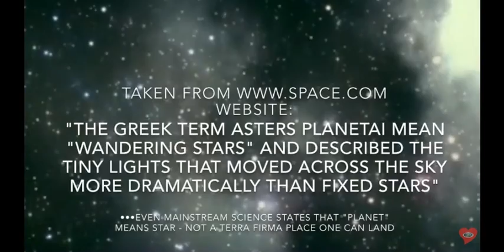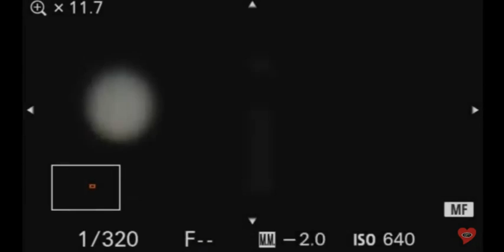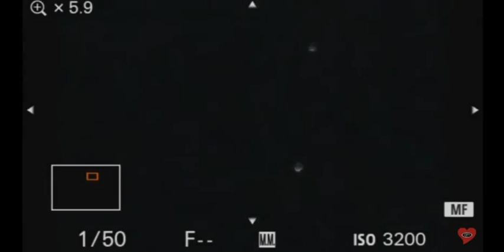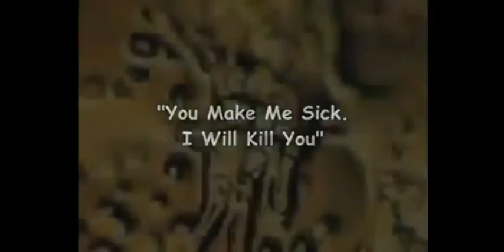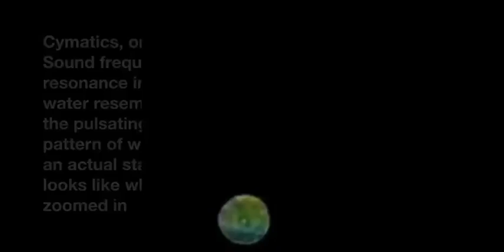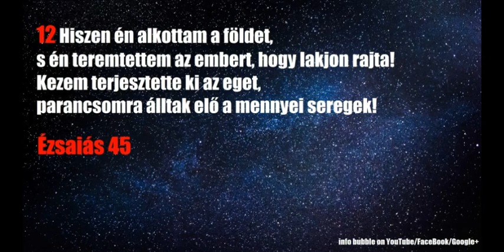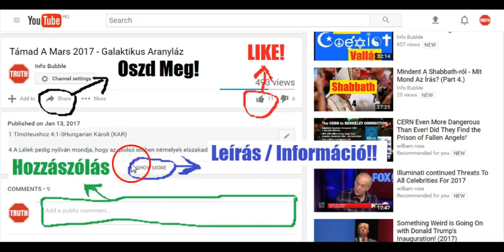Lapos Föld És Az Igazi Csillagok 1.Rész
INFO BUBBLE on FACEBOOK:
SHALOM ÉS HALLELUYAH!

1 Mózes 1:
1 Kezdetben teremté ELOHIM az eget és a földet.
2 A föld pedig kietlen és puszta vala, és setétség vala a mélység színén, és ELOHIM Lelke lebeg vala a vizek felett.
3 És monda ELOHIM: Legyen világosság: és lõn világosság.
4 És látá ELOHIM, hogy jó a világosság; és elválasztá ELOHIM a világosságot a setétségtõl.
5 És nevezé ELOHIM a világosságot nappalnak, és a setétséget nevezé éjszakának: és lõn este és lõn reggel, elsõ nap.
6 És monda ELOHIM: Legyen mennyezet a víz között, a mely elválaszsza a vizeket a vizektõl.
7 Teremté tehát ELOHIM a mennyezetet, és elválasztá a mennyezet alatt való vizeket, a mennyezet felett való vizektõl. És úgy lõn.
8 És nevezé ELOHIM a mennyezetet égnek: és lõn este, és lõn reggel, második nap.
9 És monda ELOHIM: Gyûljenek egybe az ég alatt való vizek egy helyre, hogy tessék meg a száraz. És úgy lõn.
10 És nevezé ELOHIM a szárazat földnek; az egybegyûlt vizeket pedig tengernek nevezé. És látá ELOHIM, hogy jó.

11 Azután monda ELOHIM: Hajtson a föld gyenge fûvet, maghozó fûvet, gyümölcsfát, a mely gyümölcsöt hozzon az õ neme szerint, a melyben legyen néki magva e földön. És úgy lõn.
12 Hajta tehát a föld gyenge fûvet, maghozó fûvet az õ neme szerint, és gyümölcstermõ fát, a melynek gyümölcsében mag van az õ neme szerint. És látá ELOHIM, hogy jó.
13 És lõn este és lõn reggel, harmadik nap.
14 És monda ELOHIM: Legyenek világító testek az ég mennyezetén, hogy elválaszszák a nappalt az éjszakától, és legyenek jelek, és meghatározói ünnepeknek, napoknak és esztendõknek.
15 És legyenek világítókul az ég mennyezetén hogy világítsanak a földre. És úgy lõn.
16 Teremté tehát ELOHIM a két nagy világító testet: a nagyobbik világító testet, hogy uralkodjék nappal és a kisebbik világító testet, hogy uralkodjék éjjel; és a csillagokat.
17 És helyezteté ELOHIM azokat az ég mennyezetére, hogy világítsanak a földre;
18 És hogy uralkodjanak a nappalon és az éjszakán, és elválaszszák a világosságot a setétségtõl. És látá ELOHIM, hogy jó.
19 És lõn este és lõn reggel, negyedik nap.

Zsoltárok 19:
19 Az éneklõmesternek; Dávid zsoltára.
2 Az egek beszélik ELOHIM dicsõségét, és kezeinek munkáját hirdeti az égboltozat.
3 Nap napnak mond beszédet; éj éjnek ad jelentést.
4 Nem [olyan] szó, sem [olyan] beszéd, a melynek hangja nem hallható:
5 Szózatuk kihat az egész földre, és a világ végére az õ mondásuk. A napnak csinált bennök sátort.
6 Olyan ez, mint egy võlegény, a ki az õ ágyasházából jön ki; örvend, mint egy hõs, hogy futhatja a pályát.
7 Kijövetele az ég [egyik] szélétõl s forgása a [másik] széléig; és nincs semmi, a mi elrejtõzhetnék hevétõl.

Példabeszédek 8:
24 Még mikor semmi mélységek nem voltak, születtem vala; még mikor semmi források, vízzel teljesek nem voltak.
25 Minekelõtte a hegyek leülepedtek volna, a halmoknak elõtte születtem.
26 Mikor még nem csinálta vala a földet és a mezõket, és a világ porának kezdetét.
27 Mikor készíté az eget, ott valék; mikor felveté a mélységek színén a kerekséget;
28 Mikor megerõsíté a felhõket ott fenn, mikor erõsekké lõnek a mélységeknek forrásai;
29 Mikor felveté a tengernek határit, hogy a vizek át ne hágják az õ parancsolatját, mikor megállapítá e földnek fundamentomait:

5 Mózes 10:
14 Nézzétek! Ami csak a világon van, az mind ELOHIM-é, az Örökkévalóé: az ég és a legmagasabb menny, meg a föld és minden, ami ezekben van.